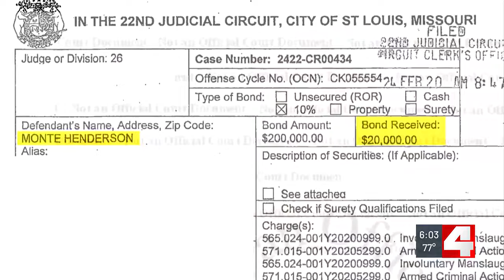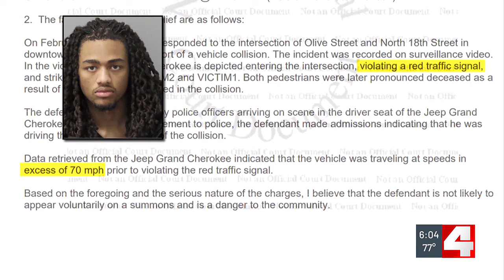Video released shows driver run red light, kill mother and daughter in downtown St. Louis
Video released shows driver run red light, kill mother and daughter after they left Drake concert in downtown St. Louis